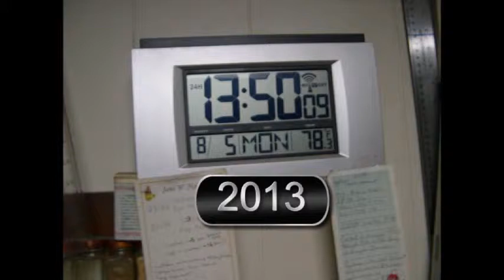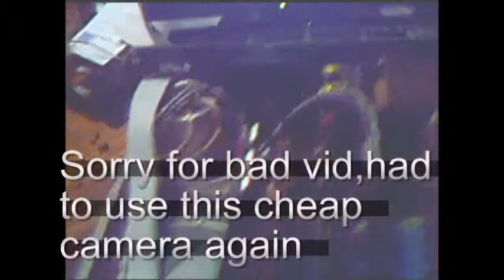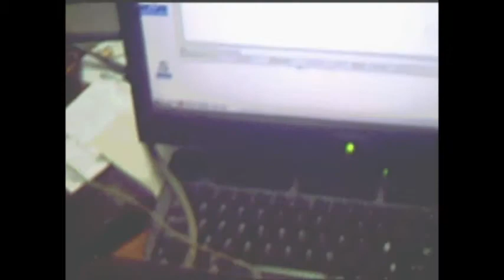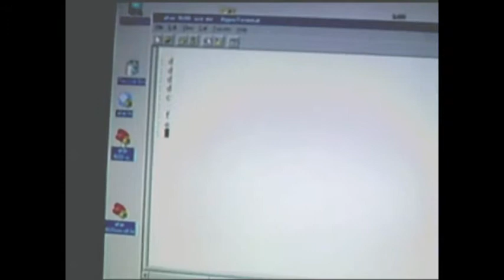Altair 8800b switched-Runs again-pt 4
These Altair vids have audio,but most use a strange audio codec I cannot figure out.If you get no sound you can try changing  your audio background,that is the only thing that works for me---Sorry!
Repaired the fixes,...only using a minimum of boards.It is trying to run.I now have to find where the main start program is in EPROM.It has 2 ( F8 and FC) but FC00 has the boot program (do not know what is in F800). I also do not have a 1702 burner (I can --if I REALLY had to---burn a 2708) so I hope the EPROM is still good, or just switch EPROM boards from one machine to the other. really need a better "quick cam" for indoor use.